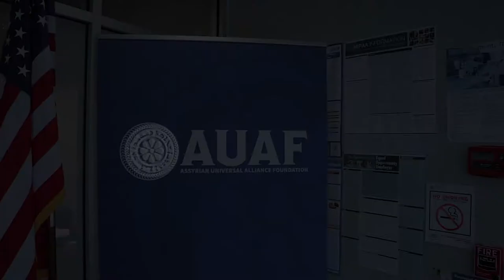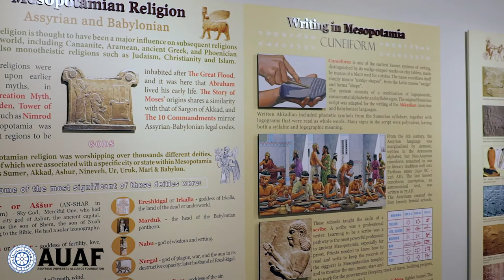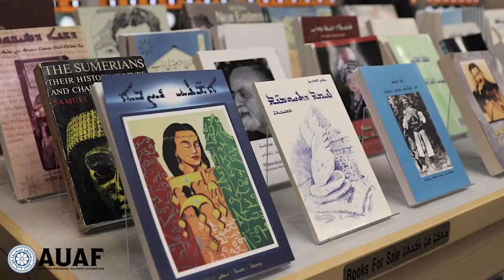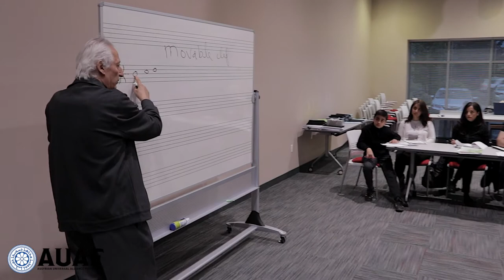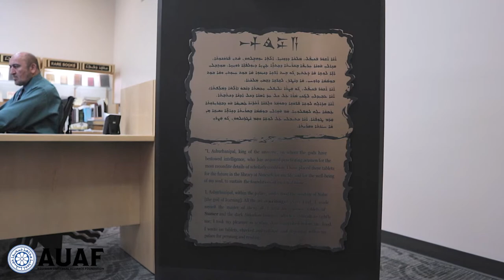Assyrian Universal Alliance Foundation Grand Opening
On May 7, 2017, the Assyrian Universal Alliance Foundation unveiled our newly-revitalized community center. Our new center includes The Ashurbanipal Library, the Nebu J. Issabey Music Wing, the AUAF Fine Arts Studio, and our Studio Gallery.

The event included a presentation of AUAF's new brand and vision, as well as two dedicated portraits honoring the late Helen Schwarten and the honorable Homer Ashurian.